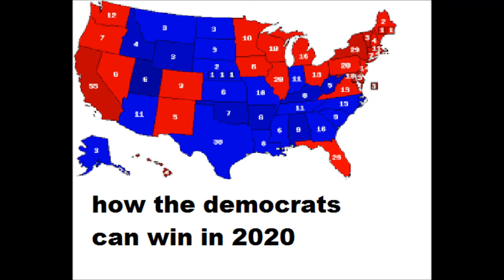how the democrats can win in 2020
I've studied the last fifteen US elections and have some thoughts how the dems can defeat Trump next time